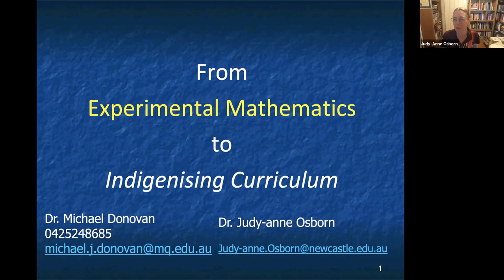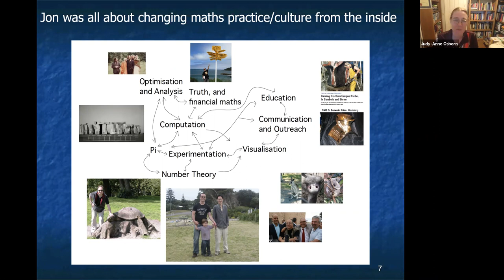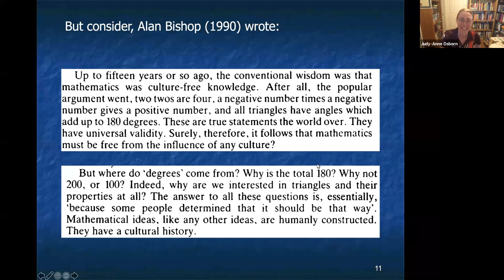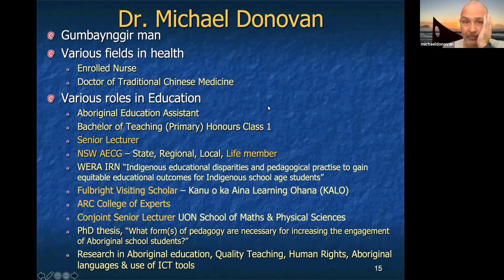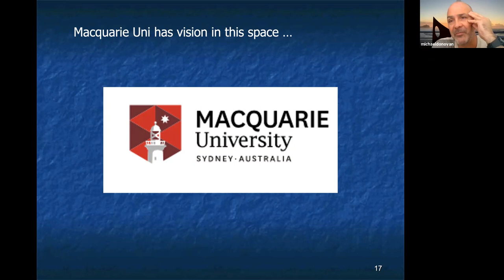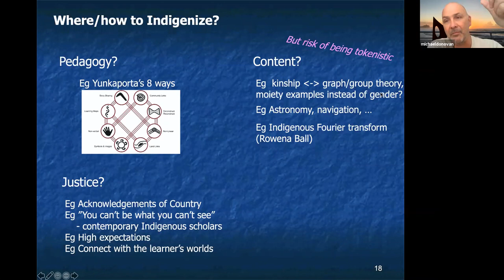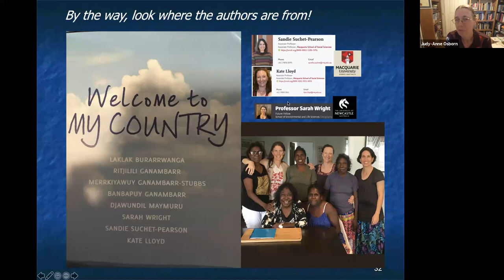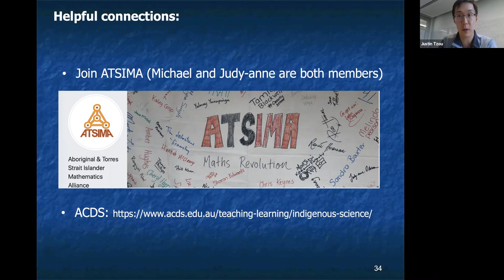Colloquium talk by Dr Judy-anne Osborn and Dr Michael Donovan 23 April 2021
From Experimental Maths to Indigenising Curriculum.